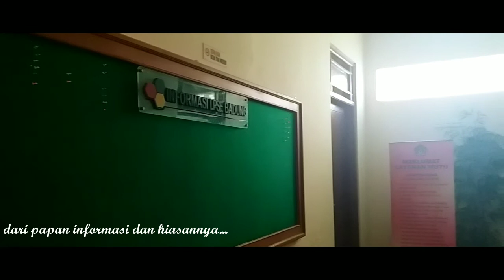LPSE BADUNG - Nostalgia Gedung Lama